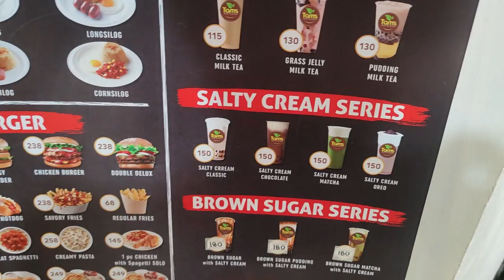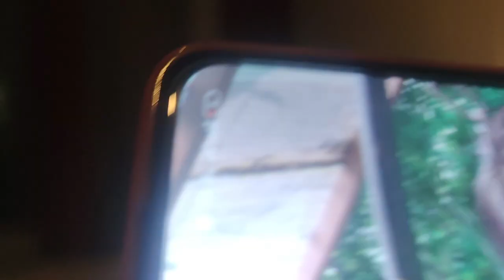AZURE URBAN RESORT 2023 | Birthday Celebration | Staycation2023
AZURE URBAN RESORT 2023
Vikings 2023